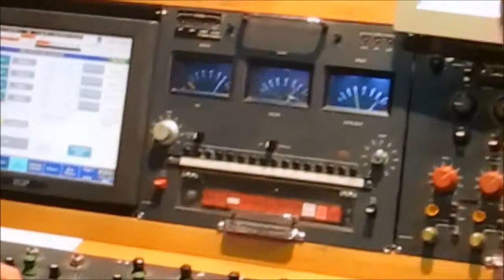27 Strings - "Jolly Beggar Man" live from BBC Three Counties Radio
Thanks to Ian Jonas for filming.
27 Strings perform 'Jolly Beggar-Man' live at BBC Three Counties Radio studios on Iain Lee's breakfast show.

Our debut EP has now been officially released!

In the past we have performed at corporate gatherings, weddings, birthdays and parties and we would be more than happy to attend any other event you want!